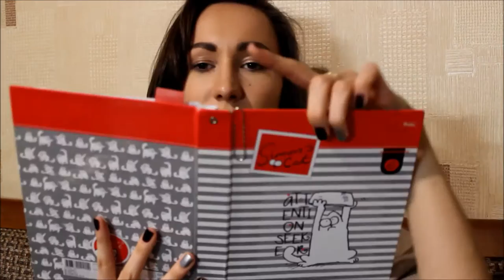TAG What's in my bag/ Что в моей сумке?! | Korneva Maria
ОТКРОЙ МЕНЯ!♡
Всем привет! Чтобы разнообразить свой канал я сняла для вас, мои хрошие, теговое видео - Что в моей сумке;) Так что, все поклонники таких видео - you're welcome!